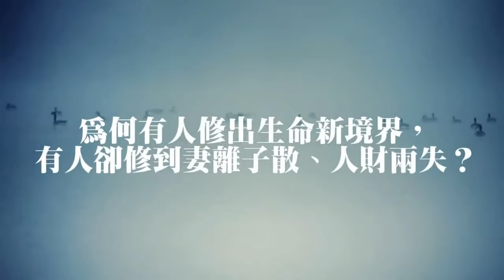【宇色靈修】男靈乩告訴你靈修的真相-靈動、跑靈山、訓體、點靈認主、轉靈台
靈修人到底是在修什麼？
靈修圈真的很亂？
靈修大神們到底有多神？
為何有人修出生命新境界，
有人卻修到妻離子散、人財兩失？
你好奇或迫切需要的解答，也許就在這裡！

█如果你很好奇那些常在宮廟前手舞足蹈，甚至擺出不可思議姿勢的人在做什麼……
█如果你已經一隻腳踩在靈修道路的起點，想確定自己到底該不該真正的出發……
█如果你才剛開始走在靈修之路上，對路旁的風景和前輩們的七嘴八舌感到不知所措……
█如果你走靈修走了好長一段路，卻覺得這條路愈走愈無助，愈修愈鬼打牆……
█如果你身邊的人好像在走靈修，有點擔心又不知道該從何關心起……

那麼，這絕對是一本你不容錯過的書！

門外漢最好奇、靈修人最常問的Q&A一次囊括，
最實用上手的修行教戰手冊！

　　靈修在臺灣紮根、茁壯，已經有七十多年的時間，漸漸成為一支很有臺灣特色的民間信仰流派。然而，敏感體質、會靈靈動、神奇靈療、與靈溝通、神通能力、神話傳說……，靈修的某些獨特面貌，再加上有時還與其他民間信仰的混搭融合，真的讓許多看熱鬧的外行人和看門道內行人，一不小心就陷在人云亦云、盲目崇拜的修行世界裡。

　　有時候，礙於時間或難以簡短說明而無法細談；有時候，這些疑問已在前幾本書分享過卻仍有讀者一問再問──這，就是宇色寫這本書的「初心」！
　　關於靈修、關於鬼神、關於宮壇，關於生命、關於生活、關於你自己……
　　靈修，其實是一趟觀察自己、認識自己，進而提升自己的旅程。

　　直指靈修路上易犯的迷思和錯誤，
　　讓你的修行不繞遠路！
　　靈修之路很現實，絕非你想要就能得到，不管你想知道的是：「要不要走靈修？」「該怎麼走靈修？」「靈修路上能看到什麼？」「靈修後能獲得什麼？」像是──
　　你的靈修觀念正確嗎？還是只想透過靈修來突顯出自己的與眾不同？
　　你能夠誠實面對靈修上遇到的問題？還是披著自欺的糖衣在修行？

　　在本書中，宇色不只回答這些千奇百怪的「靈修問答題」，更從中指出許多靈修人常犯的錯誤和迷思，幫助讀者辨識出自己對修行的誤解，進而引領找到最符合需求的修行之路，進而深入「真正的靈修」！

█107個關鍵Q&A：破解靈修勒索、靈修高帽、靈修幻想，帶你找出自己靈修藍圖
█7個QR Code：線上收聽宇色進一步聊靈修

瑜伽、禪定、靈修，一段不可思議的能量旅程

我在人間與靈界對話(出版5週年‧暢銷紀念版)

靈驗2‧我在人間發現拜拜真正的力量